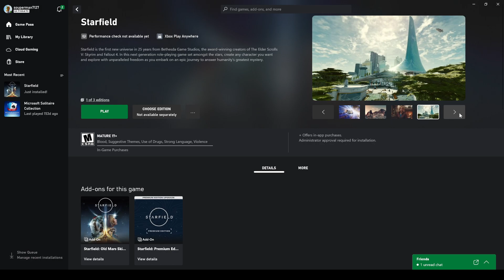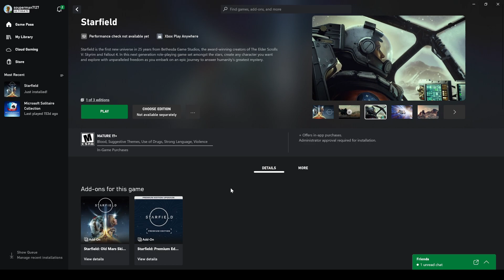I look forward to playing Starfield!